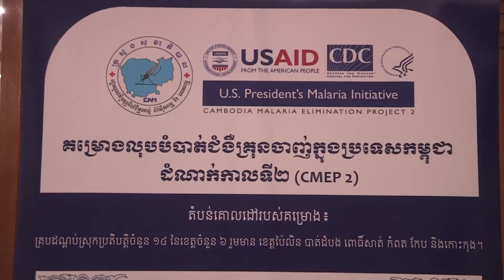Ministry of Health to eradicate malaria by 2023 (គ្រុនចាញ់)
On February 22, 2022, HE Professor Mam Bunheng, Minister of Health, stated that he urged health officials throughout the country to continue their efforts to pay attention and strengthen activities to implement the last step towards the eradication of malaria. Plasmodium falciparum type in 2023.

Le 22 février 2022, SE le professeur Mam Bunheng, ministre de la Santé, a déclaré qu'il exhortait les responsables de la santé dans tout le pays à poursuivre leurs efforts pour prêter attention et renforcer les activités afin de mettre en œuvre la dernière étape vers l'éradication du paludisme de type Plasmodium falciparum en 2023.

เมื่อวันที่ 22 กุมภาพันธ์ พ.ศ. 2565 ฯพณฯ ศาสตราจารย์ แหม่ม บุนเหิง รัฐมนตรีว่าการกระทรวงสาธารณสุข กล่าวว่า ได้เรียกร้องให้เจ้าหน้าที่สาธารณสุขทั่วประเทศพยายามให้ความสนใจและเสริมสร้างกิจกรรมเพื่อดำเนินการขั้นตอนสุดท้ายในการขจัดมาลาเรีย ชนิดพลาสโมเดียม ฟัลซิปารัม ในปี พ.ศ. 2566 .

Ngày 22/02/2022, Giáo sư Mam Bunheng, Bộ trưởng Bộ Y tế, đã phát biểu kêu gọi các cán bộ y tế cả nước tiếp tục nỗ lực quan tâm, tăng cường các hoạt động để thực hiện bước cuối cùng hướng tới xóa sổ sốt rét loại Plasmodium falciparum vào năm 2023 .

I made a good news video for you to watch and learn about new events in Cambodia and the world.ដែលទាក់ទងទៅនិងជីវិតនៃការរស់នៅរបស់មនុស្ស សត្វ រុក្ខជាតិ និងការងារមនុស្សធម៌ ទេសចរ និងដំណើរកំសាន្តផ្សេងៗ។ Related to the life of people, animals, plants and humanitarian work, tourism and excursions.